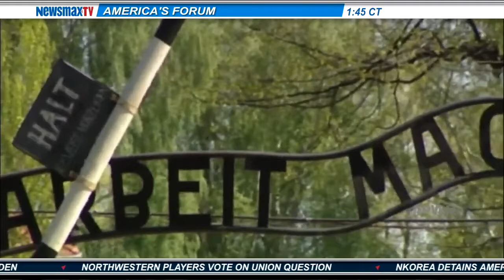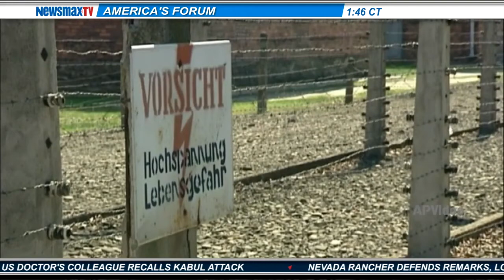Gene Klein and Dr. Jill Klein